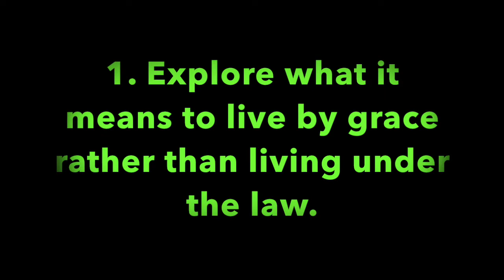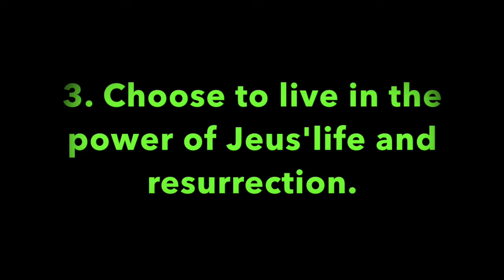Pleasant Green MBC Sunday School Lesson 5-1-2022, Minister, Cedric Hardin